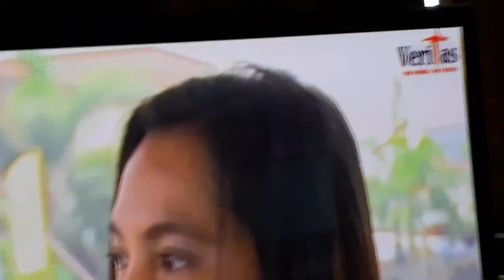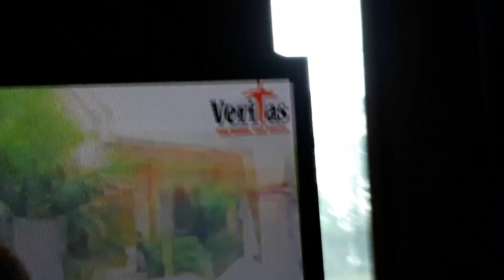Knc Show Sa Veritas Year 6